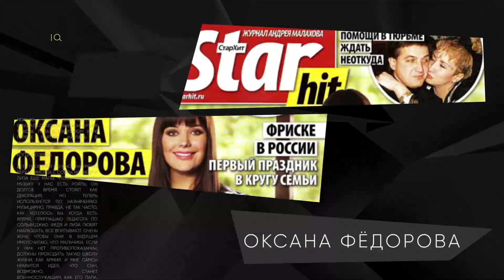Interview for “Says and shows Ufa”. Full version